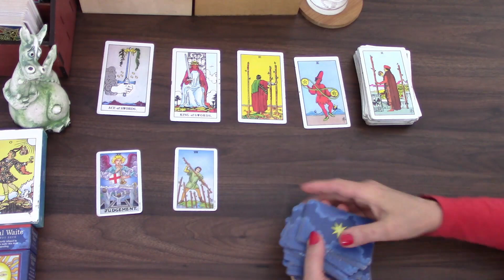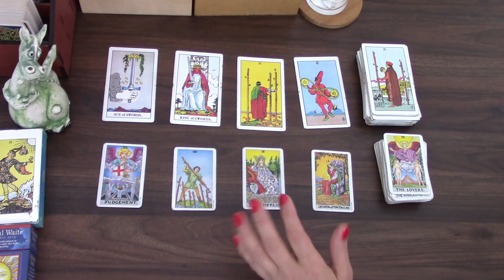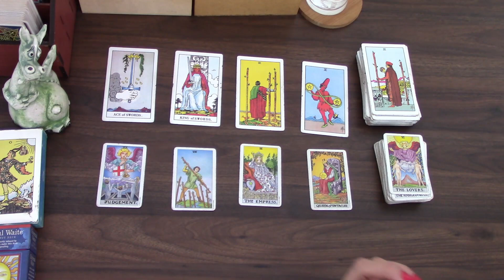SCORPIO YOU WANT RELATIONSHIP WITH LOT OF SPACE | SINGLES ONLY DEC 2021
Welcome! Here is the monthly love  tarot cards reading for the single Scorpio only, for December 2021. I have been reading about and working with tarot cards for the better part of 20 years and I hope I can give you some insight into this month! My monthly general  and love tarot cards readings is available for December as well as 2022 tarot reading.